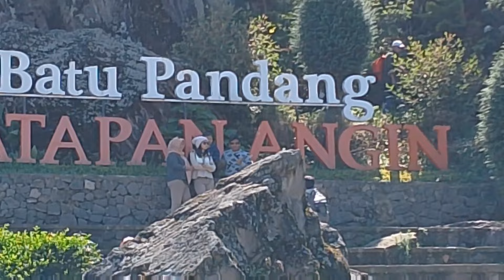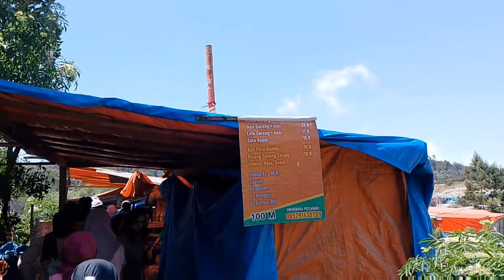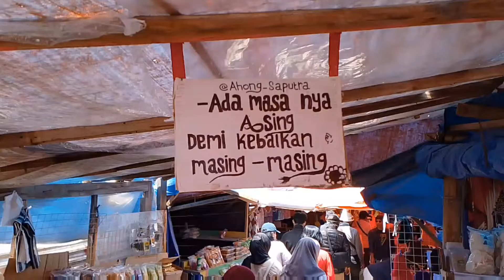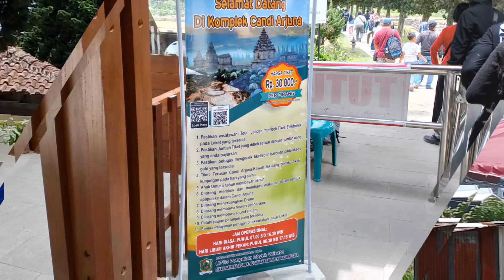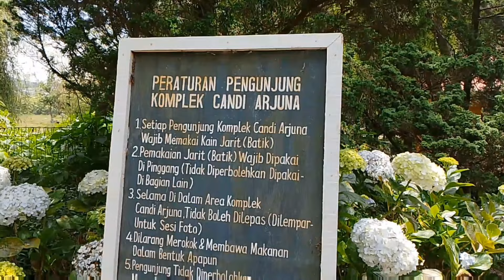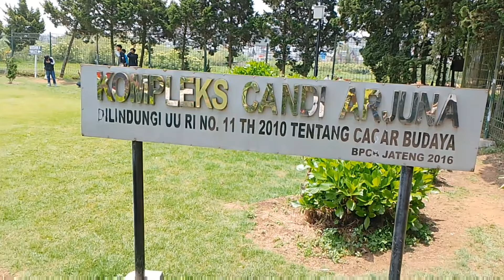23 Jam Bersama Dawis 2 Perum Muria Raya I Kudus || Sikunir_Batu Ratapan Angin_Sikidang_Candi Arjuna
Dawis  2 Perumahan Muria Raya I Kudus mengadakan piknik ke empat destinasi wisata di kawasan Dieng  pada tanggal 26-27 Oktober 2024. Rombongan mengawali perjalanan dari Kudus pada hari Sabtu (26/10/24) jam 22:00 dan mencapai destinasi pertama Bukit Sikunir Dieng pada jam 04:03 (Minggu,27/10/24). Setelah cukup puas menikmati indahnya matahari terbit di puncak tersebut, rombongan turun menuju tempat makan pagi.  Selanjutnya, rombongan melanjutkan ke Batu Pandang Ratapan Angin, Kawah Sikidang dan berakhir di Candi Arjuna.
Setelah mengunjungi empat destinasi wisata populer di Dieng tersebut, rombongan melanjutkan dengan makan siang di kawasan Dieng, ke pusat oleh- oleh dan makan malam di Bawen sebelum kembali ke Kudus. Akhirnya rombongan tiba di Kudus pada jam 21.00. Kalau dihitung total durasi waktu menjadi 23 Jam Dawis 2 Perumahan Muria Raya I Kudus bersama-sama melakukan perjalanan wisata.